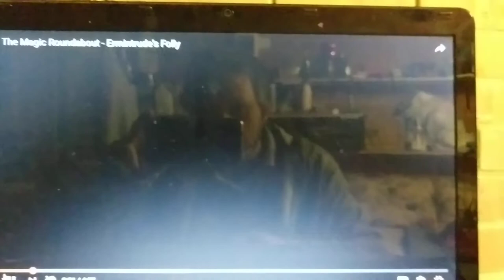frank:frick - Ermintrude​'s Folly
Techo